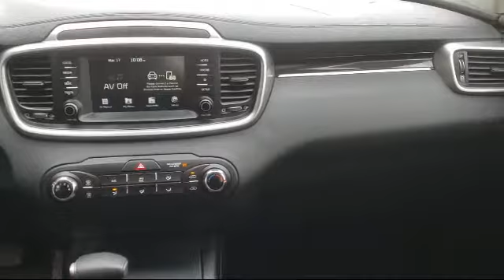2020 Kia Sorento LX Sport Utility Davis Woodland Sacramento Dixon Rancho Cordova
2020 Kia Sorento LX Sport Utility Stock Number: UR3566 Vin:5XYPG4A57LG621469.